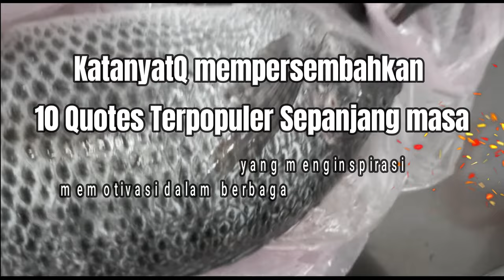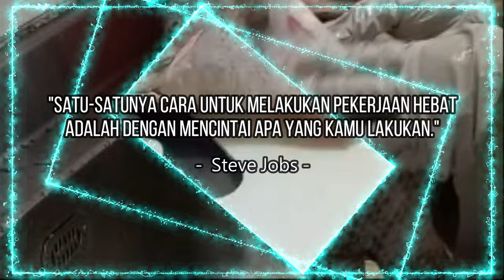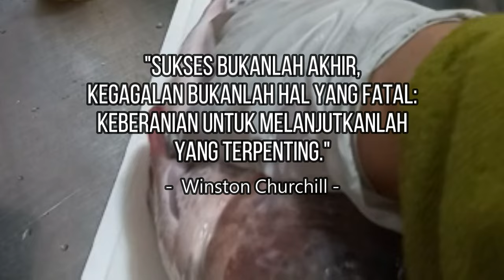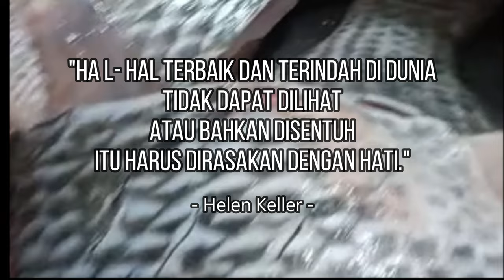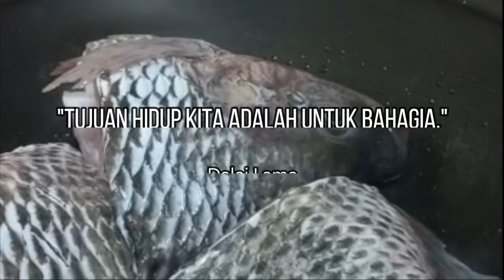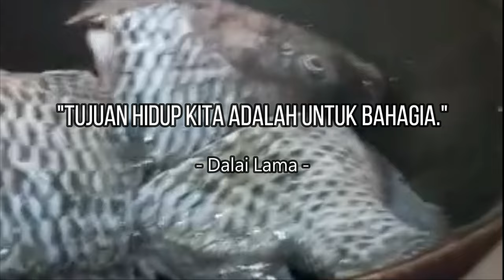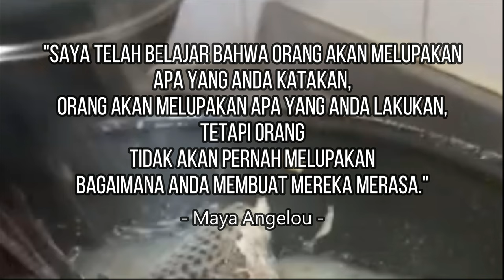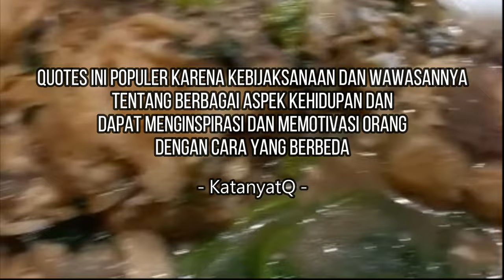10 Quote Populer dan banyak dicari sepanjang Masa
10 Quote Populer dan banyak dicari sepanjang Masa

Berikut adalah beberapa kutipan yang banyak dicari dan populer:
1. "Jadilah perubahan yang ingin Anda lihat di dunia." - Mahatma Gandhi
2. "Satu-satunya cara untuk melakukan pekerjaan hebat adalah dengan mencintai apa yang Anda lakukan." - Steve Jobs
3. "Sukses bukanlah akhir, kegagalan bukanlah hal yang fatal: keberanian untuk melanjutkanlah yang terpenting." -Winston Churchill
4. "Percayalah pada diri sendiri dan semua yang Anda miliki. Ketahuilah bahwa ada sesuatu di dalam diri Anda yang lebih besar daripada hambatan apa pun." - Christian D. Larson
5. "Hal terbaik dan terindah di dunia tidak dapat dilihat atau bahkan disentuh - hal itu harus dirasakan dengan hati." - Helen Keller
6. "Kemuliaan terbesar dalam hidup tidak terletak pada tidak pernah jatuh, tetapi bangkit setiap kali kita jatuh." - Nelson Mandela
7. "Tujuan hidup kita adalah menjadi bahagia." -Dalai Lama
8. "Kesulitan sering mempersiapkan orang biasa untuk takdir yang luar biasa." -C.S. Lewis
9. "Saya telah belajar bahwa orang akan melupakan apa yang Anda katakan, orang akan melupakan apa yang Anda lakukan, tetapi orang tidak akan pernah melupakan bagaimana Anda membuat mereka merasa." -Maya Angelou
10. "Satu-satunya batasan realisasi kita akan hari esok adalah keraguan kita akan hari ini." -Franklin D. Roosevelt

Quotes ini populer karena kebijaksanaan dan wawasannya tentang berbagai aspek kehidupan dan dapat menginspirasi dan memotivasi orang dengan cara yang berbeda.

KatanyatQ